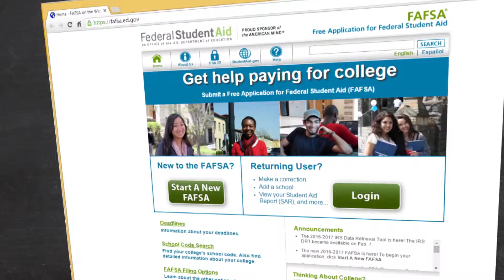FAFSA Week 2016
FAFSA Completion Week is October 31 to November 4. Make an appointment with your high school guidance counselor to fill out your application!